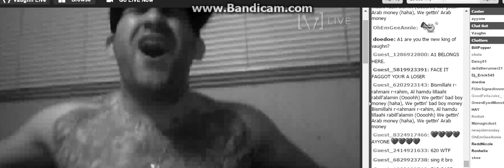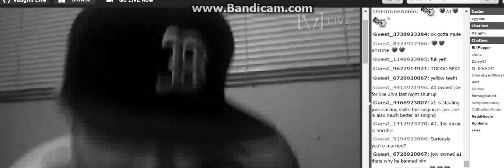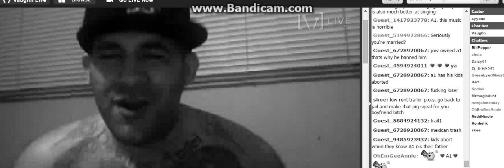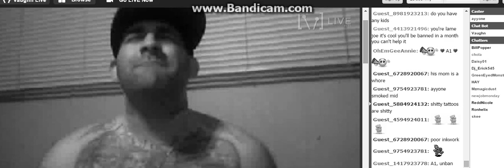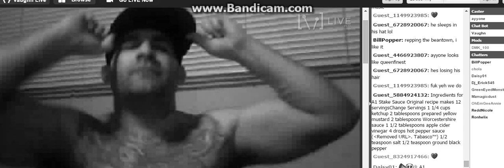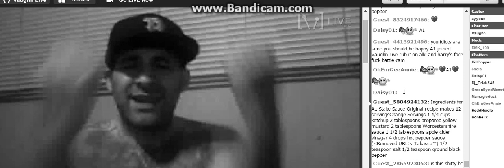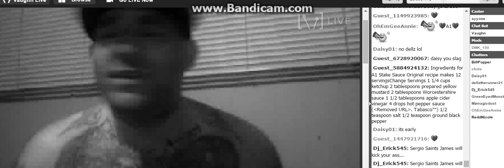When Y0u Can't Tr0ll Em Spam H0w Weak